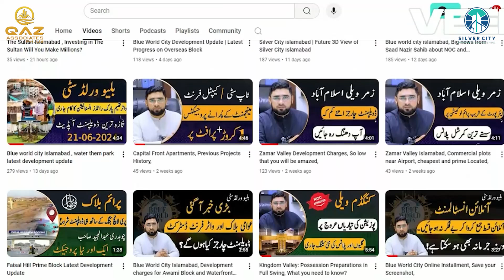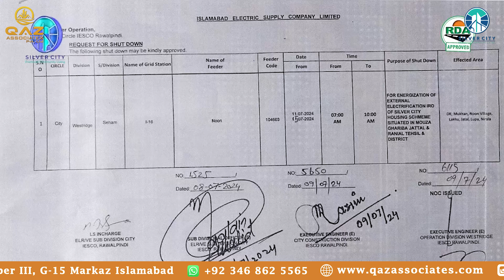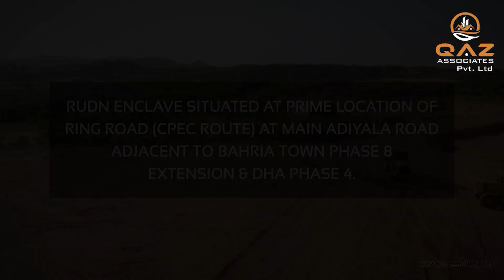Silver City Islamabad, What Makes Silver City the Future of Living?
Learn about the upcoming Silver City project in Islamabad. Explore the benefits of living in Silver City's modern society. What's the buzz about Silver City? Find out now.
Get ready to be amazed by Silver City Islamabad.

🏢 Visit: Office #15, 1st Floor, Khyber Plaza, G15 Markaz Islamabad

QAZ Associates,best property investment in islamabad,silver city islamabad,silver city location,silver city housing scheme islamabad,silver city islamabad map,silver city rawalpindi,silver city 5 marla,silver city map,real estate investment for beginners,silver city,noc approved housing projects,cheapest plots in rawalpindi,plots on installment in islamabad,cheapest plots in islamabad,plot prices in islamabad,3.5 marla booking,silver city islamabad latest news